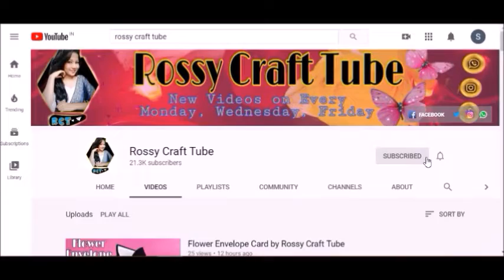Love Card Sealed With Hearts-how to make|Square Heart Lock Greeting Card by rossy craft tube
Today I am going to show you some ideas and everyone can make this.
Don't forget to like share and subscribe to more tutorial and ideas. if you liked this video then give a thumbs up and do not forget to click on subscribe to stay updated.